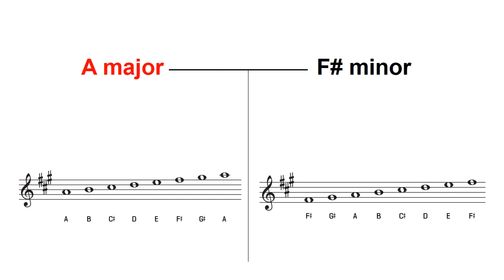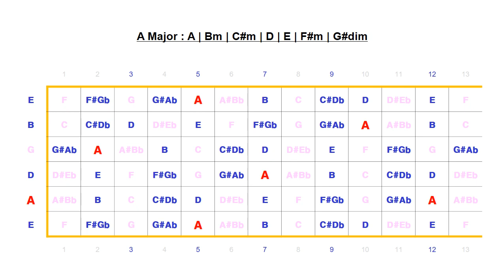A Major Diatonic(기타 지판 외우기: 악보, 지판 Block Diagram, 코드 제공)